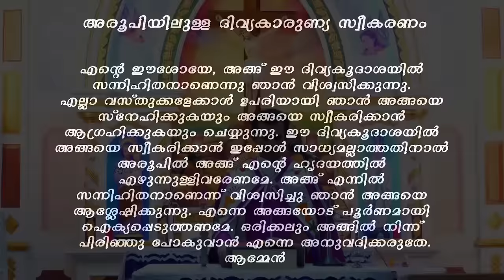All Souls Day സകല മരിച്ചവരുടെ തിരുനാൾ Malayalam Holy Mass /വി.കുർബാന November 2/Fr. Naveen ukken/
/ വി.കുർബാന/ October25/Fr. Naveen
Jerusalem Retreat Centre#
Sehion TV#

how to write best title,tags,description for youtube video
how to best write youtube tags for seo results